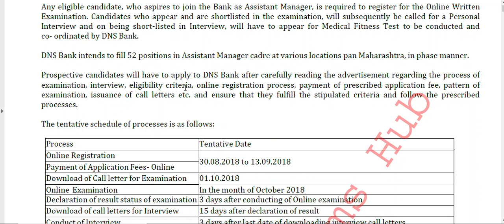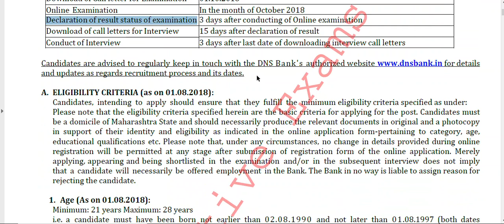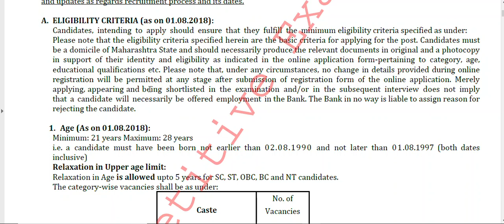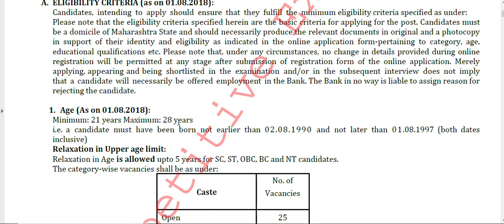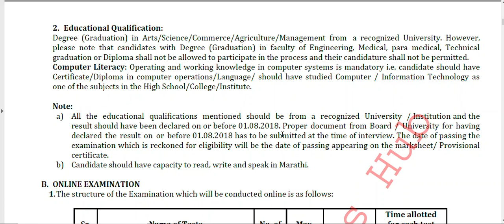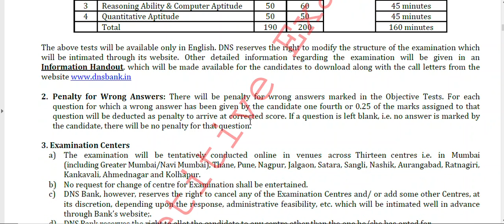DNS Bank -POST -Assistant Manager-52